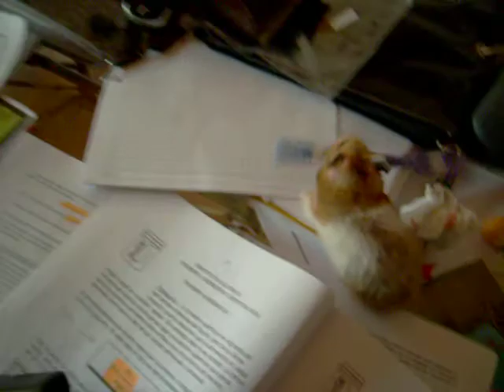HAMSTER-PORORO: ARTE ARTE ARTE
hola a todos, esta es mi hamster "pororo" en su intento de querer crear algo.
jajaja, que lo disfruten.
las voces que se escuchan son nuestras (mi madre, mi hermana y yo)

this is my hamster "pororo" triying to do something with my pen. enjoy!!